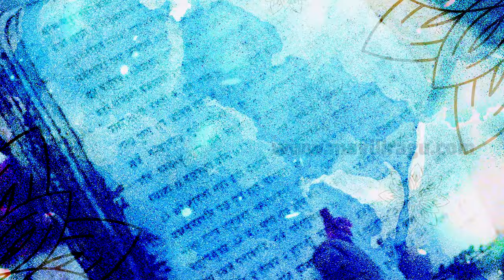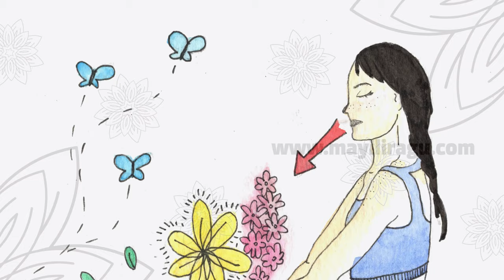Gayatri Mantra Pranayama Guided as Per Tantra Authentic With Instructions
Benefits:
1. Tejas ( effulgence )
2. Vision of deity and all the tattvas.

A frequent practitioner of Pranayama can manifest the results of tantra in a more efficient manner.